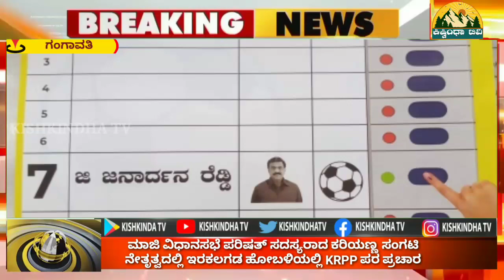ಮಾಜಿ ವಿಧಾನಸಭೆ ಪರಿಷತ್ ಸದಸ್ಯರಾದ ಕರಿಯಣ್ಣ ಸಂಗಟಿ ನೇತೃತ್ವದಲ್ಲಿ ಇರಕಲಗಡ ಹೋಬಳಿಯಲ್ಲಿ KRPP ಪರ ಪ್ರಚಾರ